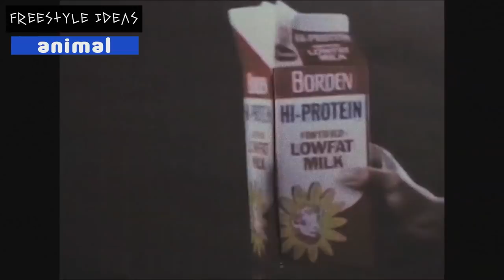Free - "Open Mind" Bryson Tiller & Mac Miller Type Beat Ft. Sza | Smooth R&B Instrumental 2019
❗ Free for non profit use only - Must always credit in title (Prod. pilgrim)